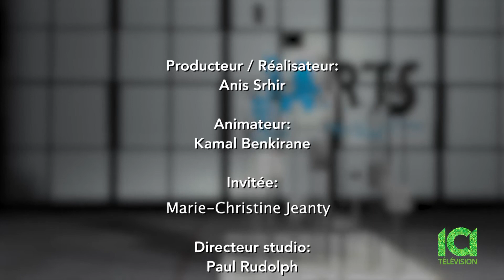ICI Télévision, Arts et lettres avec Kamal Benkirane, invitée Marie-Christine Jeanty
ICI Télévision, Arts et lettres avec Kamal Benkirane, invitée Marie- Christine Jeanty, communicatrice et vice-présidente du Conseil Interculturel de Montréal (CIM)